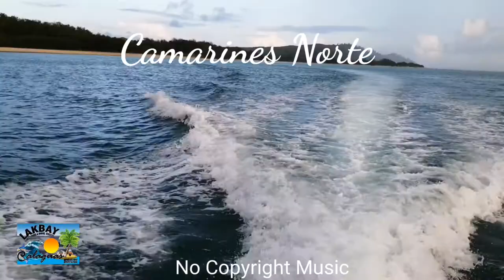Camarines Norte (No Copyright Vlog Music)